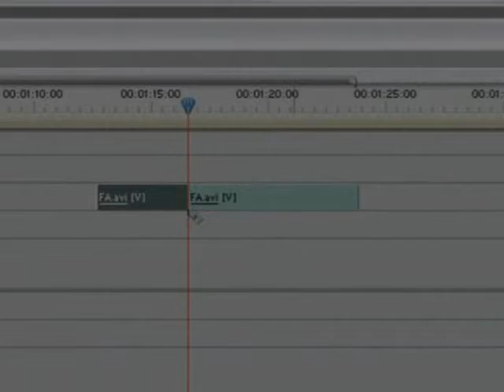Favágó 11 - A vágó bosszúja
Kamu előzetes egy soha el nem készült baltás gyilkosos horrorhoz. Az ELTE BTK film szakán készült, készítők: Benke Anna, Doma Dóra, Gerdelics Miklós, Horváth Dániel, Lángi Balázs és Varga Miklós